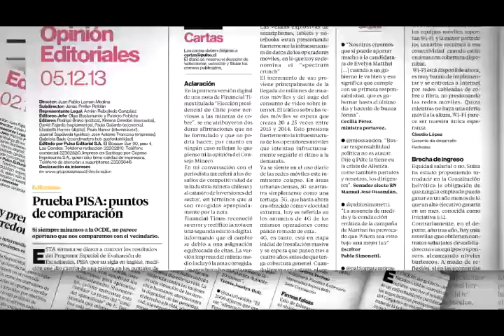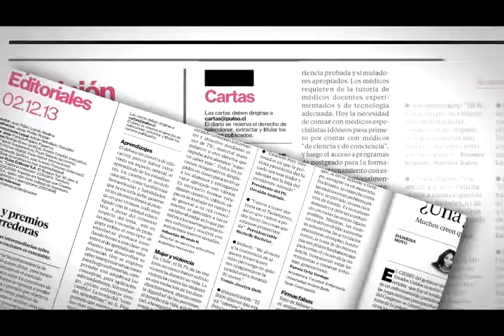Pulso Editorial: Compensar por pérdidas en las AFP